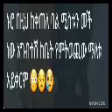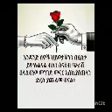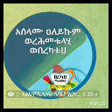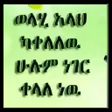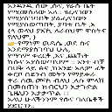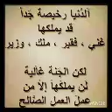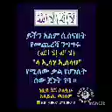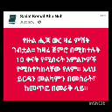ሸህ አልይ ሞላ ወሎ ሀራyoutube